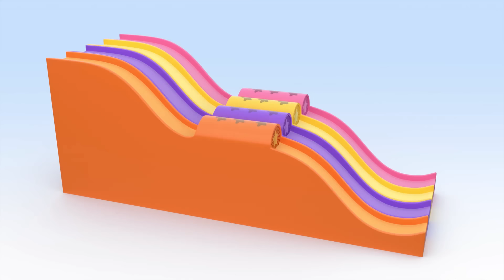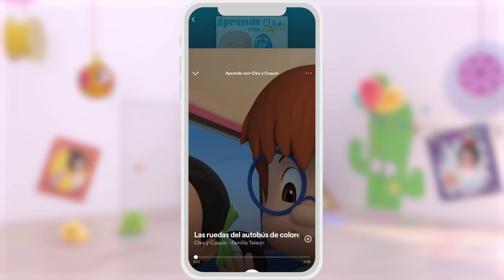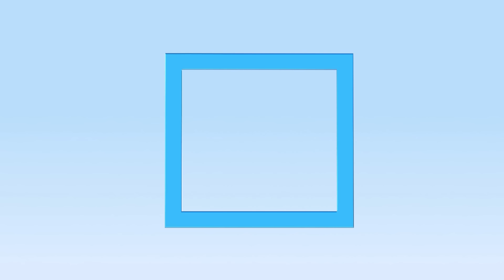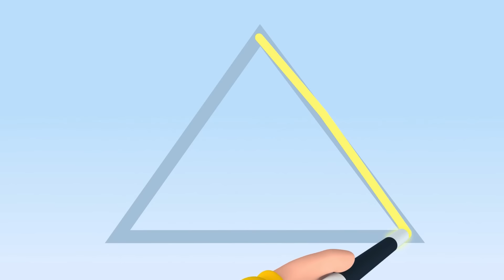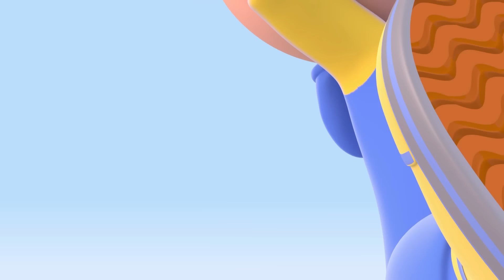Insetos em ovos surpresa de Cuquin e mais vídeos 🕷️ Desenhos animados para bebês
Cuquin encontra ovos coloridos com uma grande surpresa: muitos insetos. Qual deles é o seu favorito? A aranha? A barata? Aprenda sobre insetos nesta coleção de vídeos educativos.

Bem-vindo ao canal oficial do Cuquin no YouTube. Cuquin é um garotinho travesso com uma curiosidade infinita que muitas vezes o leva a se meter em encrencas.

Cuquin é um desenho animado em 3D com o qual qual crianças e bebês podem aprender e rir. O personagem principal da série de desenhos animados "Cleo e Cuquin" é um bebê incansável, imprevisível, esperto, ágil e muito brincalhão. Ele não anda e mal fala, ainda balbucia em uma mistura de linguagem de bebê e rimas infantis, mas isso não o impedirá de realizar tudo o que ele se propõe a fazer!
Cuquin nunca fica entediado porque consegue transformar qualquer coisa em um jogo ou brinquedo divertido. Nesse canal de desenhos animados, você pode aprender letras, cores, formas e muito mais! Cante e dance com as canções infantis de Cuquin e seus irmãos. Agora você pode aproveitar os melhores vídeos educativos e musicais para toda a família.

Vídeos educativos, vídeos infantiles, kinderlieder dibujos animados, caricaturas animadas, animation, animación, cartoon, tv show, animação, desenhos animados,  мультфильм для детей, desene animate pentru copii, cartone animato per bambini, cartoon voor kinderen, sarimihetsika ho an'ny ankizy, çocuklar için çizgi film